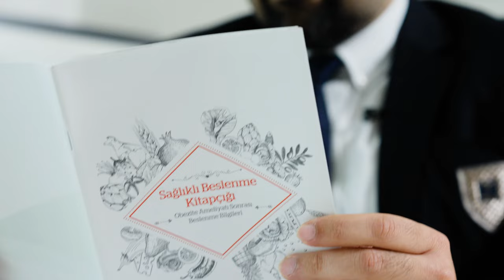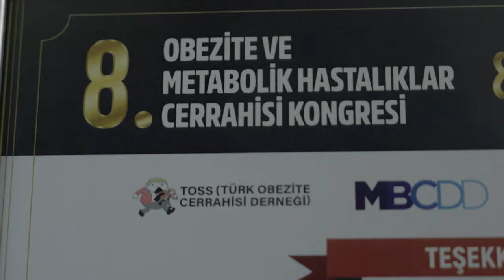Doç. Dr. Mehmet Celal Kızılkaya - "Obezite Cerrahisi Nedir?"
Uzmana Sor